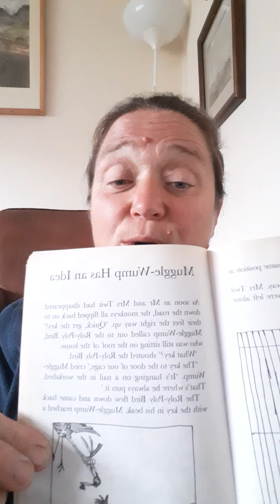17 June 2020